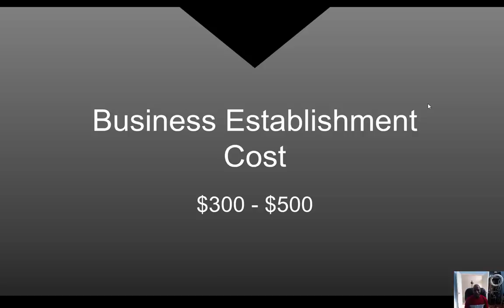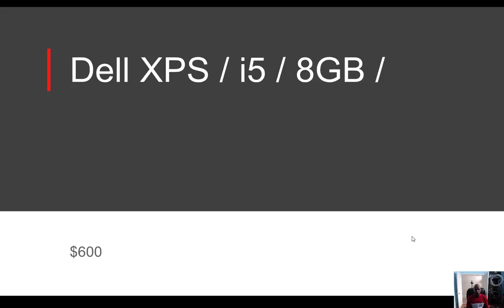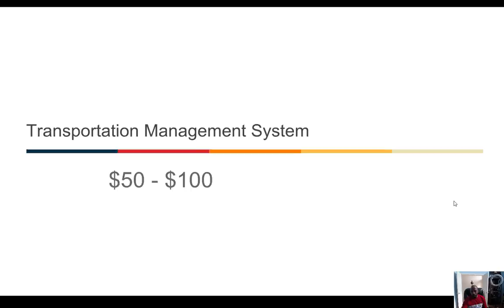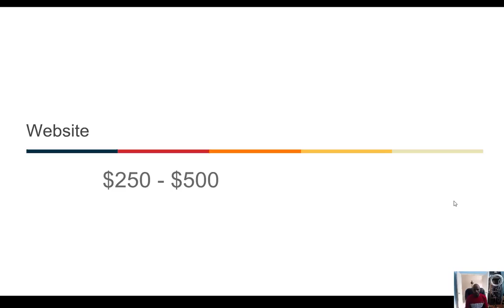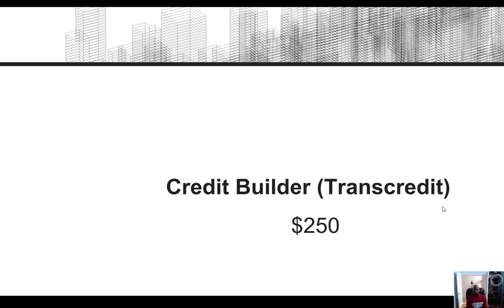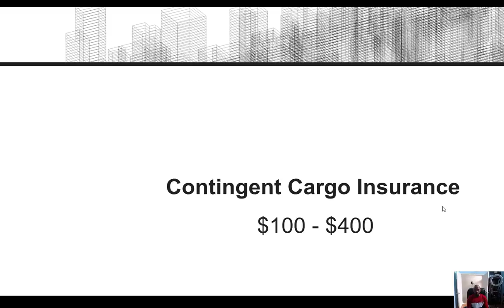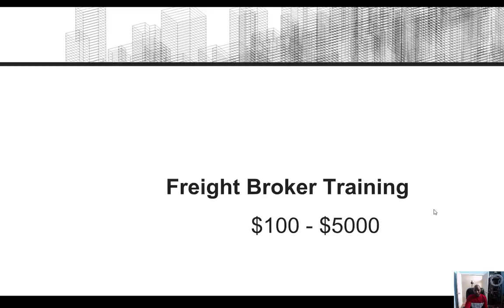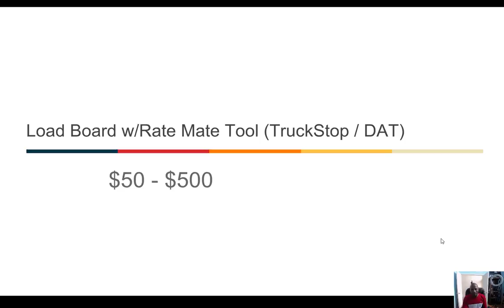How Much Does It Cost To Start A Freight Broker Business?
So how much does it really cost to start a freight broker business?

This video explains ALL start-up costs included in taking your freight broker business live!